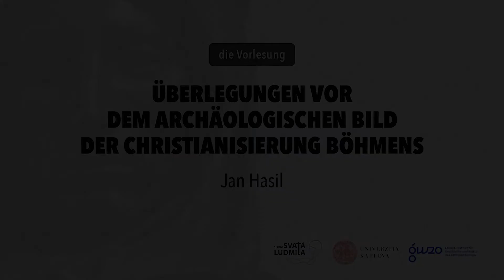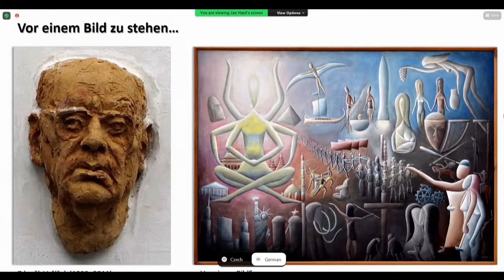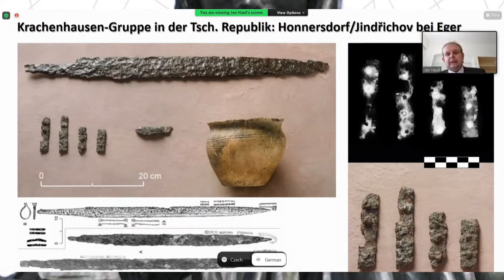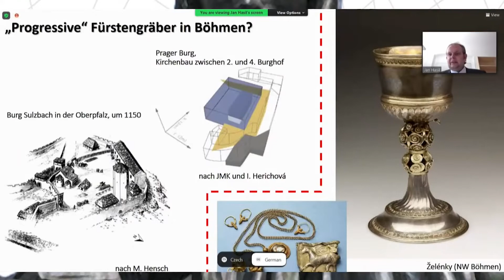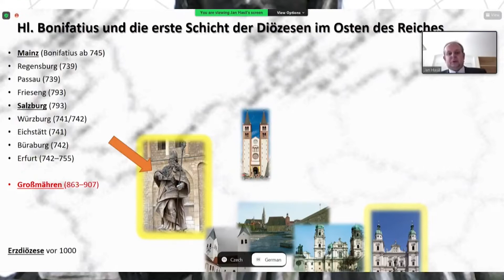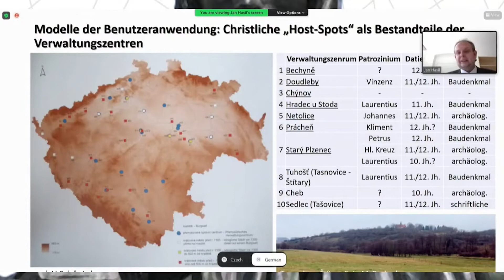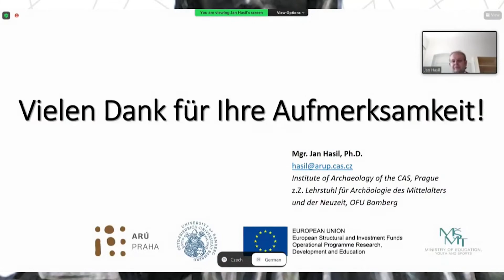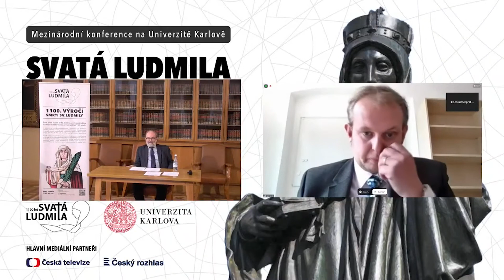Jan Hasil: Überlegungen vor dem archäologischen Bild der Christianisierung Böhmens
SAINT LUDMILA / HEILIGE LUDMILA (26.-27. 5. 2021)